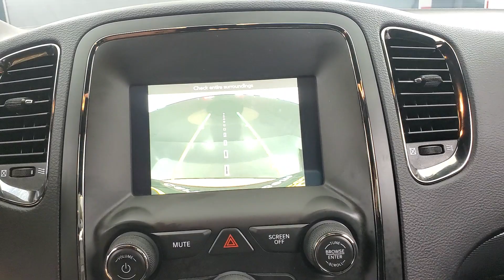2020 Dodge Durango GT MEDIA SCREEN BACK-UP CAMERA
Stock #:188031
ONE OWNER, 2 KEYS, BACK-UP CAMERA, BLUETOOTH CONNECTION, FOG LAMPS, KEYLESS START, POWER DRIVER SEAT, PRIVACY GLASS, PUSH BUTTON START, SIRIUS XM SATELLITE RADIO, USB, AWD, 118-POINT INSPECTION PROCESS, AWD.